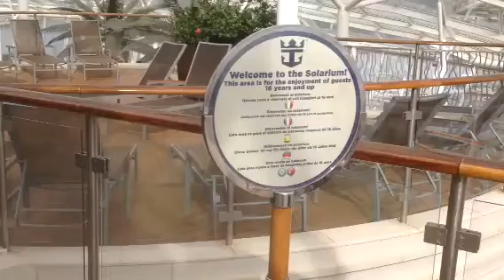Allure Of The Seas Solarium